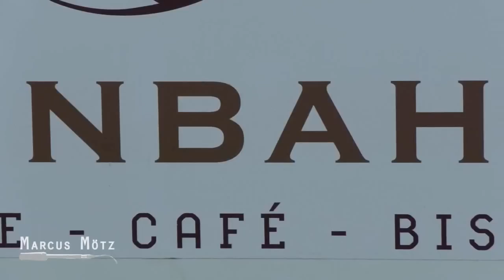So war das Liedermacher Festival Leipzig 2015 an der Galopprennbahn Scheibenholz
Dass es auf Festivals nicht zwangsläufig laut und bombastig zugehen muss, habe ich beim ersten Liedermacher Festival in Leipzig feststellen können. Und dass Liedermacher einen ausgeprägten Sinn für Humor und Selbstironie haben, davon durfte ich mich im Interview mit 2zueins! und Liedfett überzeugen.